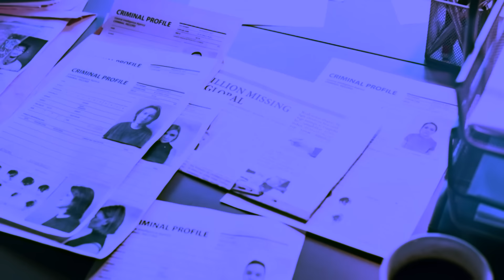ALEC BALDWIN ANNOUNCES REALITY SHOW AFTER ALLEGEDLY "SHOOTING WOMAN DEAD" ON SET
Alec Baldwin announces a new family reality show that will air on TLC. The video teaser offers a glimpse into the Baldwin family, with seven young children and a marriage with a 25-year age gap between the couple. The announcement is just in time for the July start of Baldwin's manslaughter trial.

Baldwin’s attorneys have planned their defense around convicted armorer Hannah Gutierrez-Reed not testifying against Alec Baldwin at trial. If the defense can prevent Gutierrez-Reed from testifying, Baldwin's team can use her own words and conviction to lay the blame for the shooting squarely on her shoulders.

Baldwin's team also claims that anything Gutierrez-Reed would offer is already available in her previous statements, and giving her immunity from prosecution and the freedom to claim whatever she wants could be highly prejudicial to their case.

Meanwhile, Alec Baldwin is facing a second lawsuit involving the movie "Rust". Baldwin is accused of assault and battery, infliction of emotional distress, and the lawsuit accuses an even larger group of crew members of negligence. The lawsuit filed by Halyna Hutchins’ parents and sister, as well as the script supervisor on the movie, Mamie Mitchell, who was standing next to Halyna Hutchins when she was shot.  Hannah Gutierrez-Reed, already found guilty of involuntary manslaughter as the armorer on the movie set, is also named in this lawsuit.

Attorney Gloria Allred, who represents Hutchins' parents and sister in a civil suit against Baldwin, claims the new reality show is a calculated public relations move to influence the jury pool in New Mexico, making Baldwin out to be a compassionate family man.